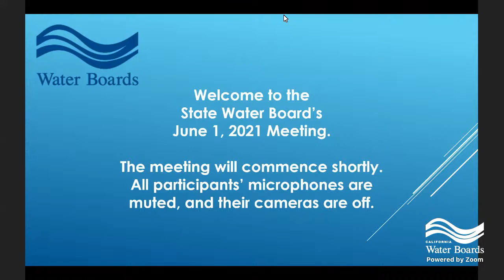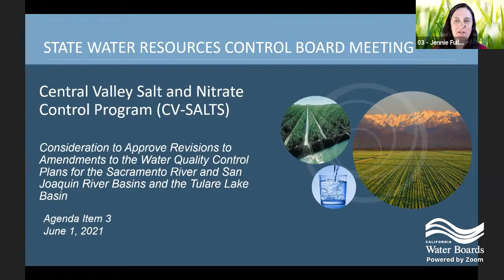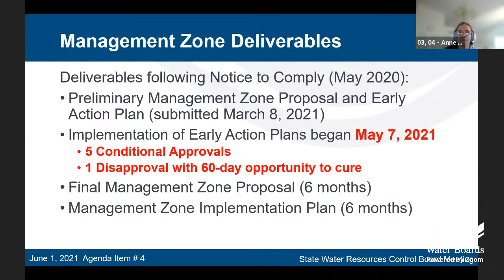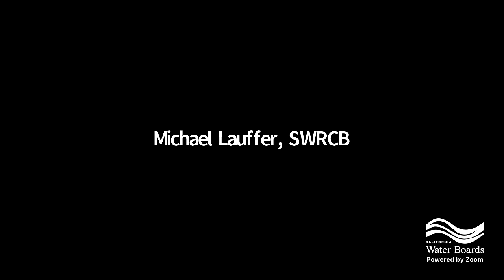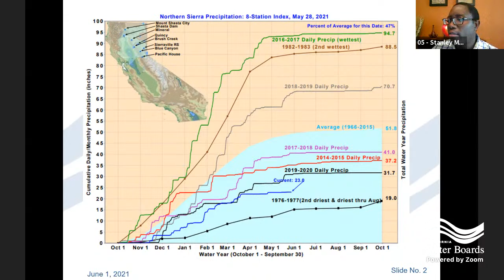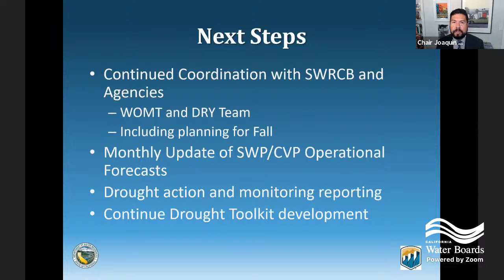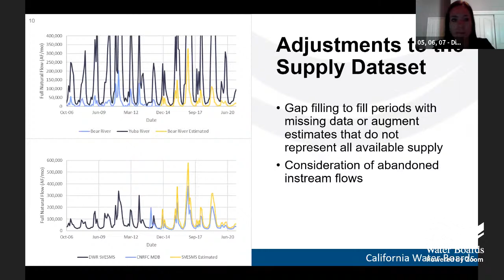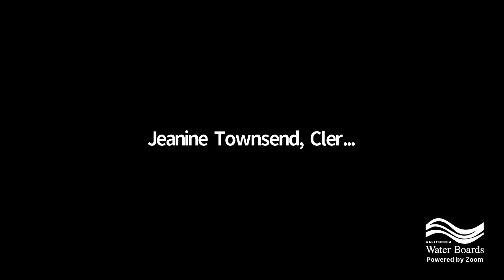State Water Resources Control Board Meeting - June 1, 2021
On Tuesday, June 1 at 9:00 a.m., the State Water Resources Control Board will hold a regular Board meeting.